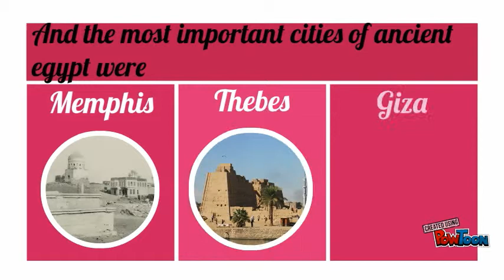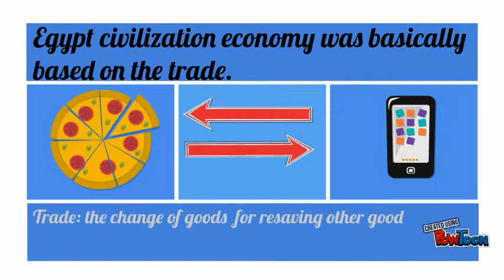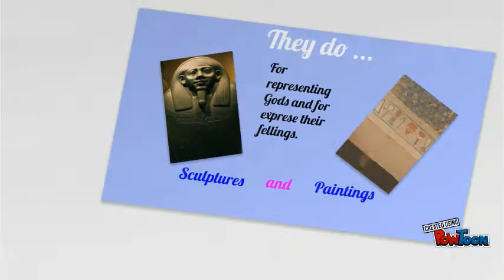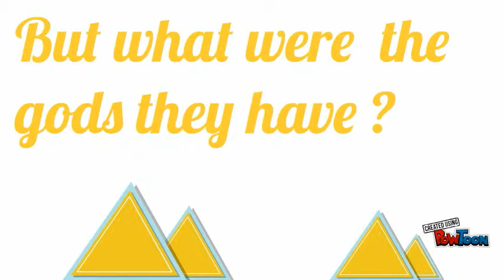Ancient Egypt video 37